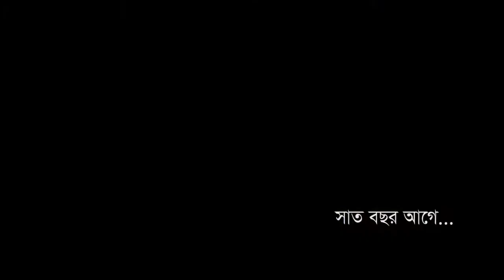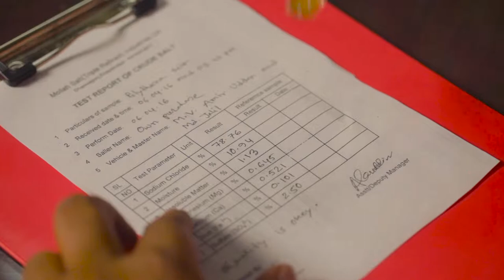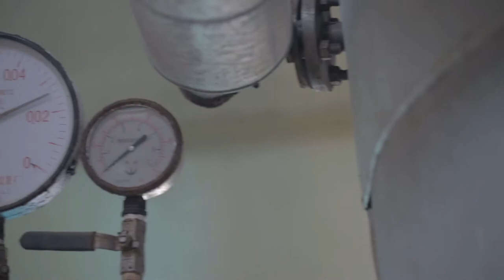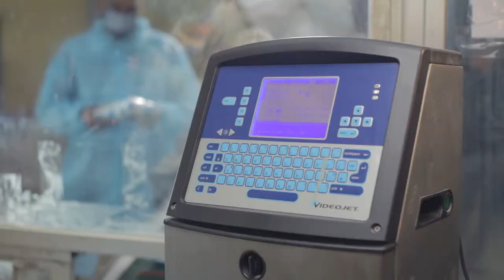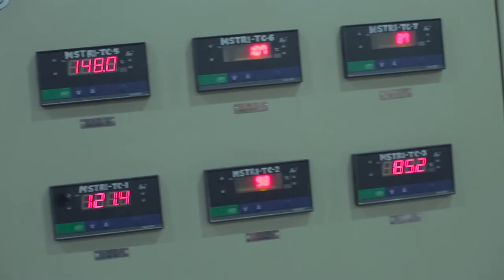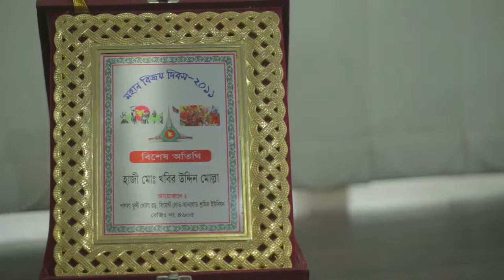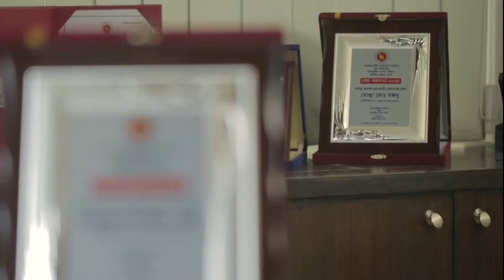Molla salt documentary 11 05 16